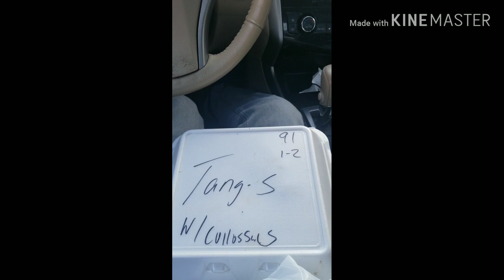Starving The Beast Season 1 Episode 1: SoulFedPhilly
(This video was posted on Facebook first)

First look at my non-existent editing skills. They are terrible. I need someone to help me out in that department. Regardless, I had a blast with the BPE bro Anthony Mills.

He does it way better than I. The link to his episode will be in the description box below) and most importantly, a major shout to you, the viewer, for watching this poor excuse for a food video.

I want to get better at being a food vlogger and improve on showing support to support small businesses.

DC

SoulFedPhilly info:

3622 N 17th St, Philadelphia, PA 19140